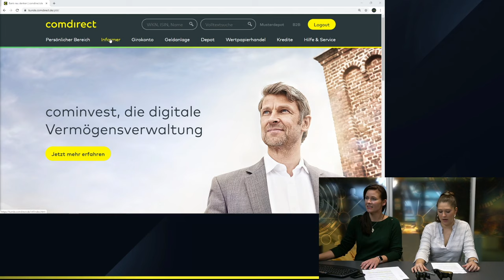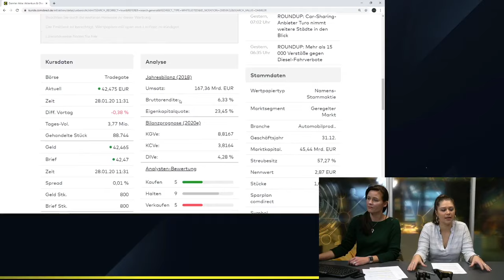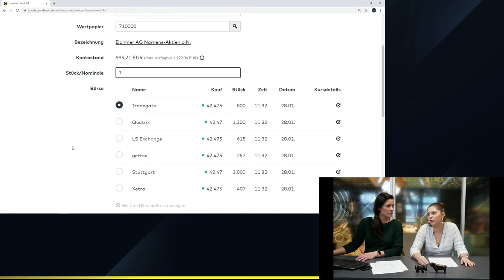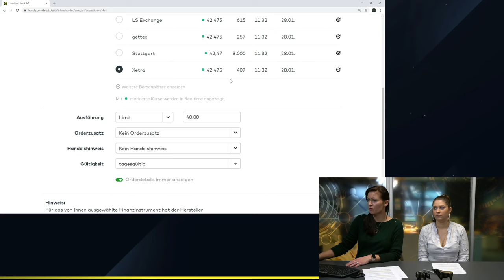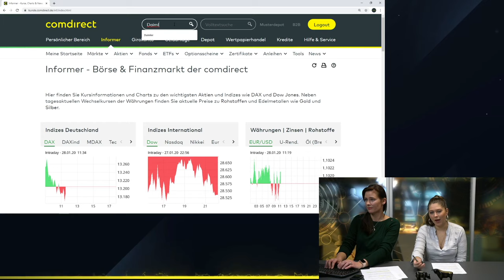Wie kaufe ich Wertpapiere im comdirect Depot?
In diesem Video zeigen euch Sandra und Paulina, wie man im comdirect Depot ein Wertpapier kauft. Im nächsten Video wird auch der Verkauf gezeigt

Ihr habt bei comdirect vielfältige Möglichkeiten, Wertpapiere zu handeln. Wir unterstützen euch dabei mit handelswichtigen Informationen und professionellen Analysewerkzeugen.